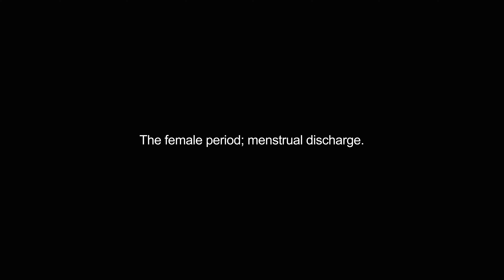catamenia video Dictionary meaning and pronunciation